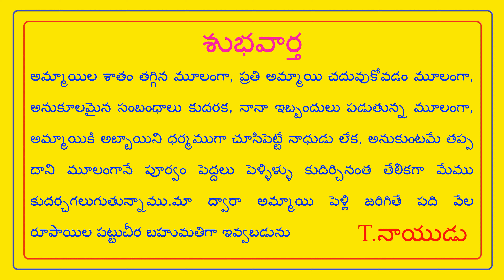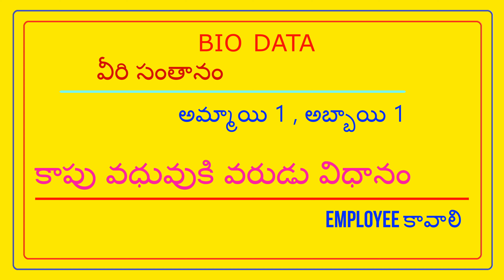FEES 500/- భార్యాభర్త ఉద్యోగం చేసుకునేటప్పుడు, భార్యను అనుమానించడం తప్పు// T.NAIDU MARRIAGE LINKS //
FEES 500/- NO PERCENTAGE - భార్యాభర్త ఉద్యోగం చేసుకునేటప్పుడు, భార్యను అనుమానించడం తప్పు // T.NAIDU MARRIAGE LINKS //